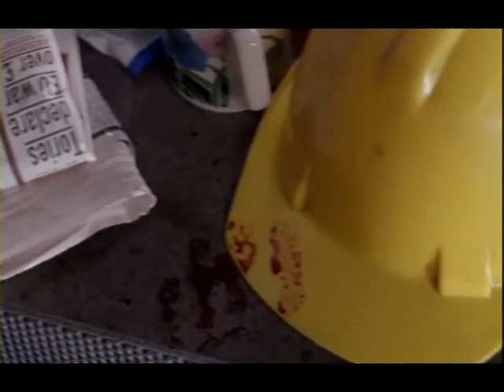The Broker's Man Episode 1 Part 2 of 5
This is part 2 of episode 1 and deals with a shipping container worth millions is stolen. Jimmy Griffin investigates a possible insurance fraud.

The Broker's Man is a BBC British television drama series centred on the work of Jimmy Griffin, an ex-detective who applies his skills as a fraud investigator for an insurance company. Produced by Bentley Productions for BBC One, the series starred Kevin Whately as Griffin and ran for two series from 17 June 1997 to 27 August 1998.

The series was filmed in the intermittent years of Whately's portrayal of Inspector Lewis in both Inspector Morse and Lewis.
The character of Jimmy griffin is a divorced dad of two, who is dealing with alimony for his ex-wife, and the show delas with his fraud investigation cases and how it affects his time and his relationship with his ex-wife.

The show was created by co-star Al Hunter-Ashton, who was a regular face on British television with appearances in The Brittas Empire, Wire In the Blood, many episodes of London's Burning as the character Pitbull.
He sadly passed away at the age of 49 in 2007. Much missed.

The show was produced by Bentley Productions.
Executive Producers were Brian True-May, Jo Wright and  Patricia Greenland.
The show Producers were  Adrian Bate and Carol Wilks